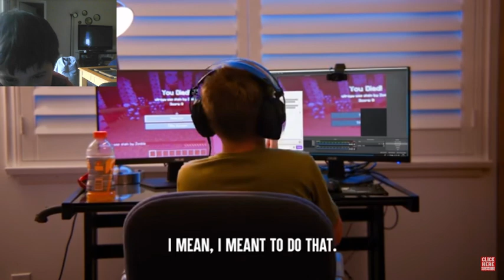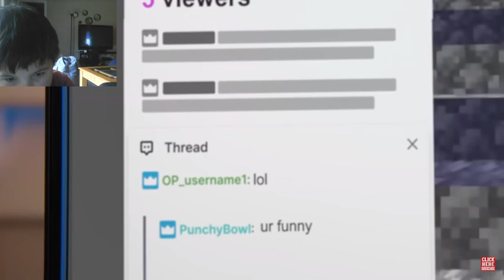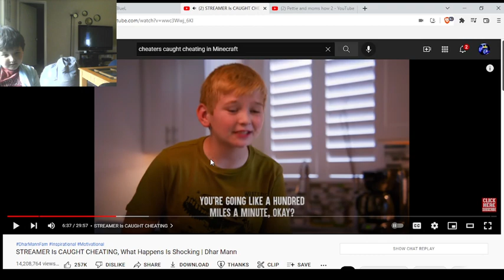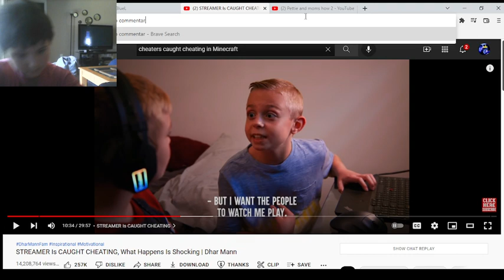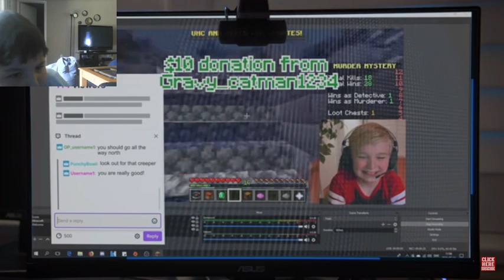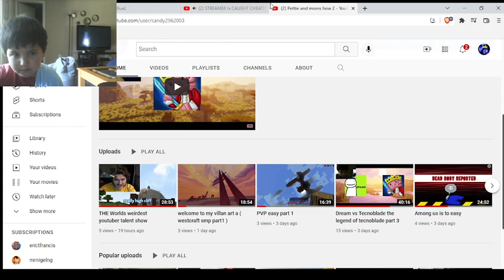Minecraft twitch streamer cheating ( caught in 4K ) (I'm not even mad )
I hate this Minecraft streamer